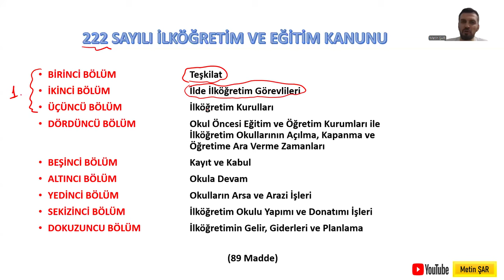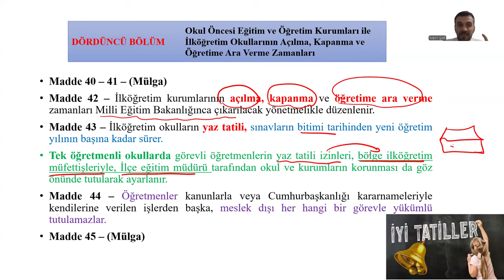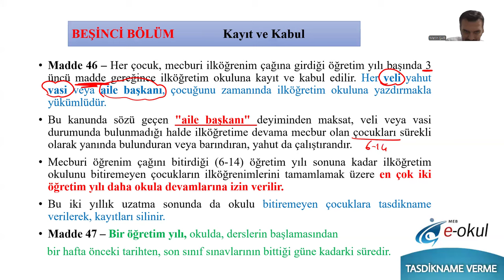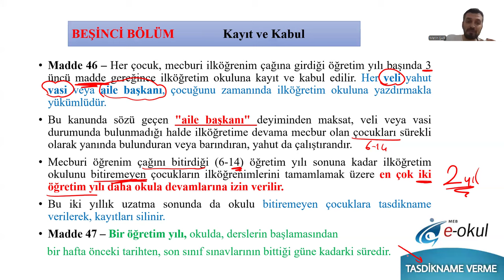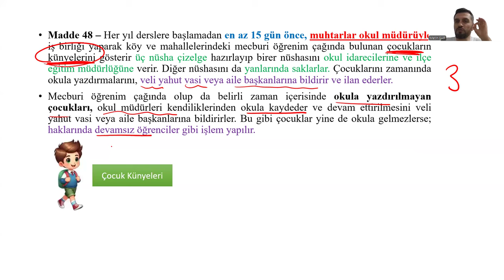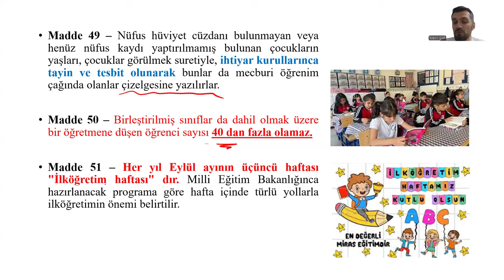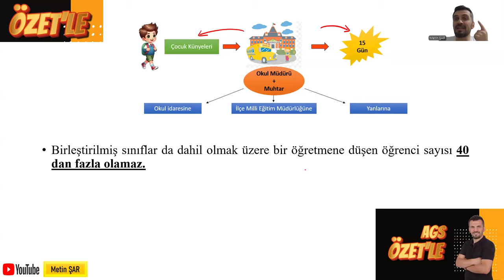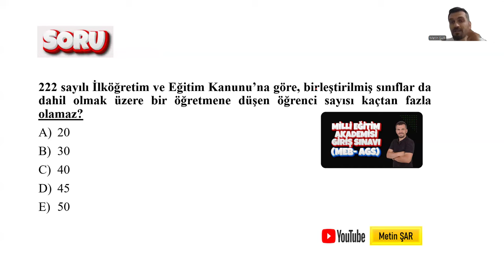MEB-AGS 222 SAYILI KANUN-2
MİLLİ EĞİTİM AKADEMİSİ
AGS
MEB-AGS
222 SAYILI İLKÖĞRETİM VE EĞİTİM KANUNU